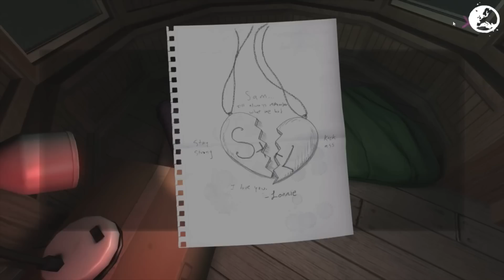LGBTI characters in games are important, and here's why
We need LGBTI characters in games. Why? Well I'm glad you asked!